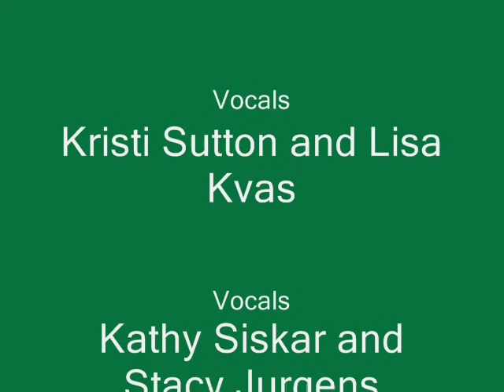MesabiBand1.wmv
The Mesabi Range College band performs on April 22, 2010 (Earth Day) on the campus in Virginia, Minnesota.  This was our second performance.  We were missing a couple of members, but it went well.  About 100 people were there to see us play, including many students.